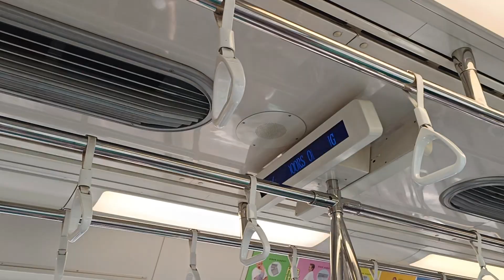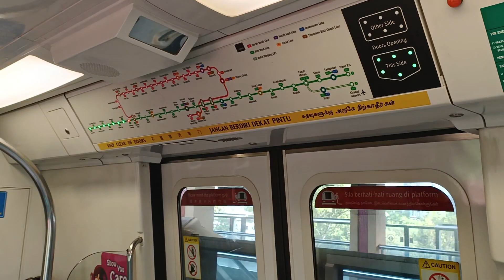[Extra UPD Input] SMRT Trains - KSF C151A [537/538] [Jurong East → Chinese Garden]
Time of recording: 0912hrs
Train Model: Kawasaki Heavy Industries & CRRC Qingdao Sifang C151A
Train Run: 147
Depot of Origin: Ulu Pandan Depot (Input)
Final Destination Depot: Changi Depot
Carriage filmed at: 2537 A1/B1
AM/PM/Full Day: "CHD" AM Peak Service (Input from UPD)

This video features a KSF C151A, 537/538, which is an Input from UPD to serve EWL for the AM Rush Hours, from EW24 Jurong East to EW25 Chinese Garden.

537/538 would be seen earlier in the morning doing Transfer 751 from UPD to CHD, only to appear on EWL as Run 147 (AM Peak). This is an extra UPD Input, probably because CHD did not have enough revenue service trains to deploy. This also marks as the "5th UPD Input" to EWL since later on during the PM Rush Hours, CHD/TWD/UPD will return back 5 trains to UPD hence UPD does not need to do Transfer 901 for the day when 537/538 is already here on EWL early.

Seems that 537/538 nowadays return back to do EWL more often. Echoey Motor can be heard on car 2537 A1/B1.